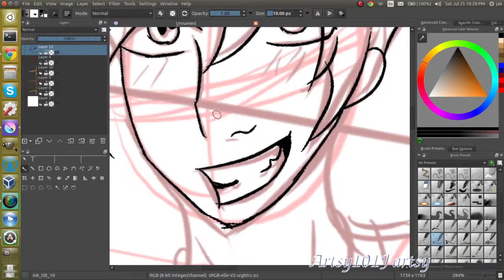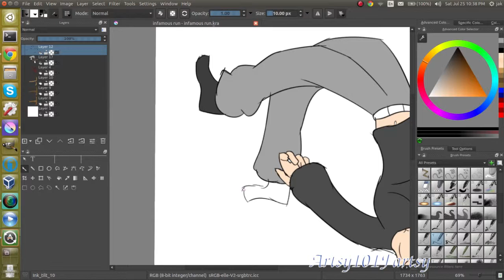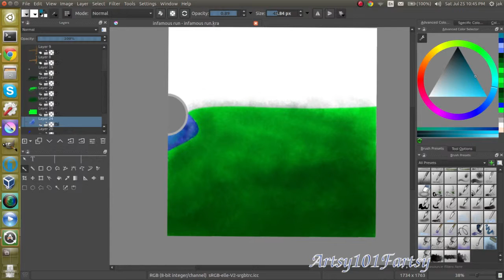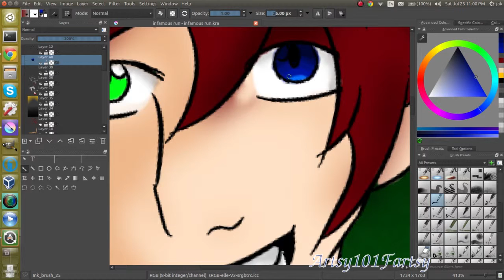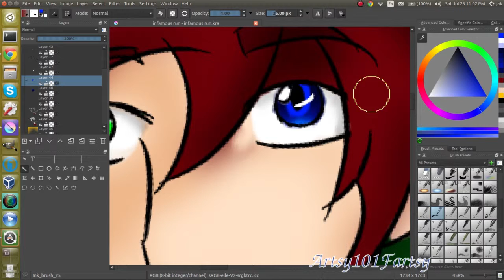Free Running | Speed Art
This was a lot of fun to do!
I was playing infamous 2, and i loved the swamp. so may trees around (Tho Cole couldn't climb them?) so, in a story im writing (May animate?) my OC gets powers, and then has a little..erm...'fun' with them (heh..heh..) And this is her testing out how far she can run/jump ect.

Time: 2 1/2 hours
program: krita
Song: Our demons -glitch mob(?)